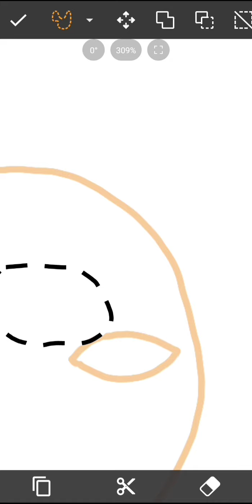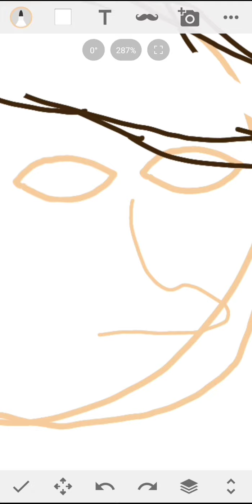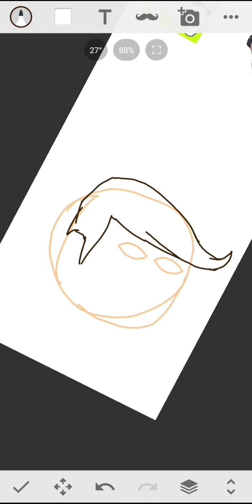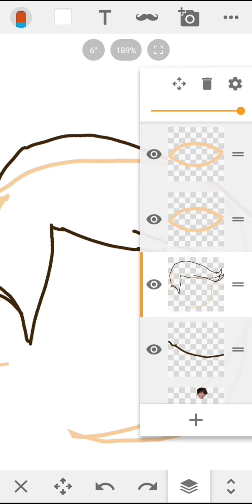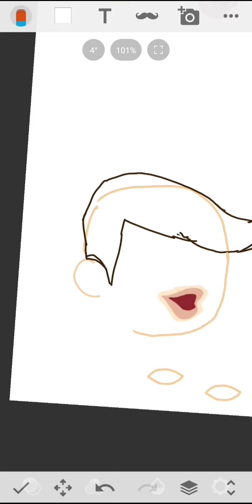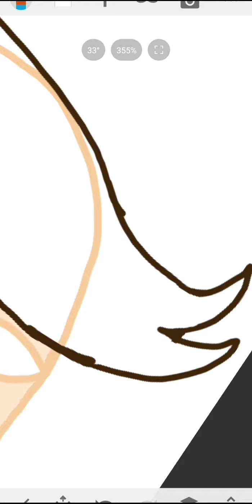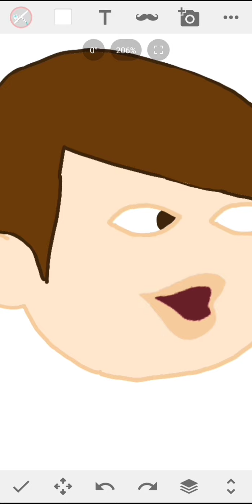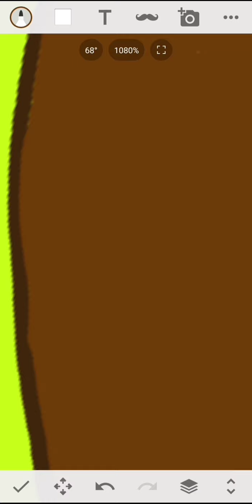Pog Albert/Flamingo Speed Draw